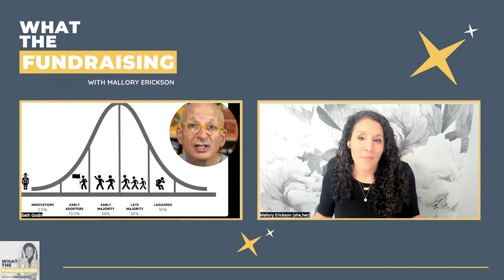Effective Fundraising and Power Partner Principles with Seth Godin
When it comes to marketing, leadership, connection, and inspiring change, there is no one else out there quite like Seth Godin, my guest on this episode of What the Fundraising. Seth is an entrepreneur, best-selling author, and speaker. In addition to launching one of the most popular blogs in the world, he has written 20 best-selling books, including The Dip, Linchpin, Purple Cow, and Tribes (just to name a few of my favorites). Seth has spent his career trying to get us to be the best version of ourselves and when necessary, change everything.

As the son of parents rooted deeply in the nonprofit sector, Seth grew up around fundraising and regards fundraisers as powerful, professional agents for change. He’s not mincing words: it’s up to us to value and believe in exactly what we bring to the table. And fundraisers are bringing a lot of value to the table - the opportunity to give is a gift.

You’ll want to take notes on Seth’s actionable advice for managing everyday fundraising challenges like internal resistance, demanding donors, fundraising in moments of uncertainty, and why hyper-focusing on outcomes is a recipe for burnout. And of course, because it’s Seth Godin, we had to talk about the need to build real relationships with our donors if we want long-term donors and sustainable fundraising. The pants-on-fire marketing and fake urgency not only shut serious donors down at the moment, but they burn a bridge for years to come. We decide how we show up in our communications; we can’t show up transactionally and then be surprised when we have low donor retention because we designed our fundraising for that outcome. The good news is that there is an entirely different way to fundraise.

Seth’s famous quote, “people like us do things like this” demonstrates the way that donating is an important behavior rooted in identity. We talk about the fact that people not only choose your organization based on their current alignment with your work but inspiring people to give to your organization actually helps people cement their identity. Why does this matter? Because it means that fundraising isn’t just a ‘necessary evil’ to run our programs or a ‘means to an end’.  It means that fundraising in itself - the movement of money in alignment with who people want to be - is actually a critical part of building your movement and community all on its own.

We also talk about how nonprofits should think and talk about ‘failure’. Seth gets that nonprofit work is about constantly pioneering and “doing experiments on the frontier,” which means we’re going to feel anxious, out of our depth, and at risk of failure — and that’s okay! In fact, that’s the point. We’re trying to solve problems that have never been solved before, testing and experimentation is the only way. And while failure is a loaded word it’s actually critically important because then we have learned one more thing that didn’t work. “Publishing your failures is an extremely generous thing to do,” says Seth, who believes the more data nonprofits share the quicker we can figure out what not to do.

There is so much advice jam-packed into this 30min interview and it’s only the tip of the iceberg in terms of how Seth’s wisdom translates to nonprofit leadership. If we want to change the sector, and we want to change the fundraiser experiences in the sector, we have to change the way we think about the sector and our specific work. My hope is that this episode helps us do exactly that.

Check out The Carbon Almanac to see the work Seth calls the most important project of his career. You should also run and sign up for Seth’s Blog and you can also learn more about his many upcoming workshops at this

✨ ABOUT MALLORY✨

Recognized in read-write, Forbes, Entrepreneur Magazine, and Inc. for her energizing and innovative fundraising strategy and training, Mallory Erickson will revolutionize the way you show up as a nonprofit leader and fundraiser. She is a certified executive coach and fundraising consultant that specializes in helping social impact fundraisers apply life-changing scientific research and personal development frameworks to their fundraising work. Mallory Erickson’s brave, bold, and innovative framework (the Power Partners Formula™️) teaches nonprofit fundraisers to raise more from the right funders so they can stop hounding people for money. Fundraising doesn’t have to be uncomfortable when it is built around a mutually beneficial framework and authentic partnership.

WORK WITH MALLORY

⚡️ FREE Webinar on how to Raise More From the Right Funders WITHOUT Hounding them

2️⃣ Work with Mallory 1:1 as an Executive Coach, Fundraising Consultant, and Facilitator